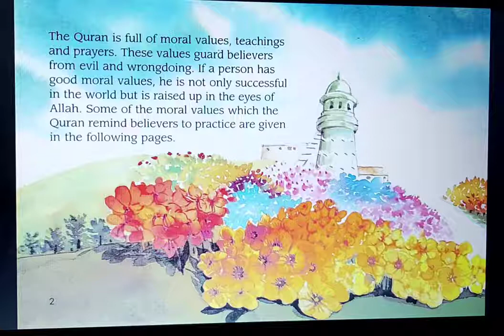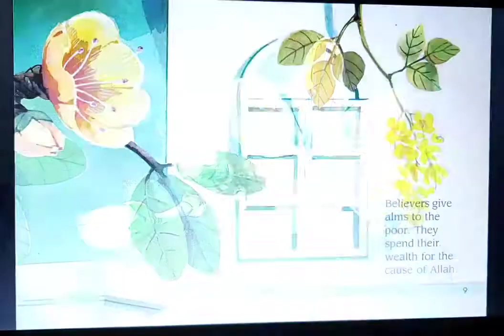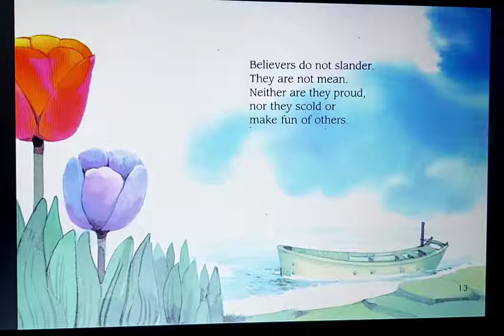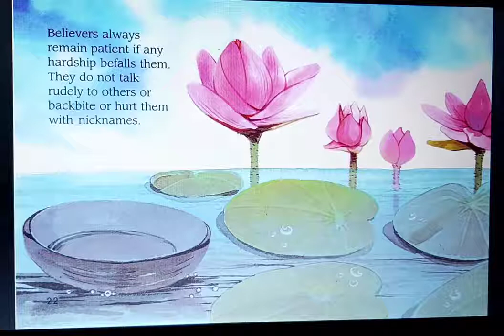Quran Stories for Little Hearts - The Moral of Believers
The Quran is full of exciting stories, adventures, teachings and prayers, which show Allah’s love  for us and explain what He requires from us as believers in and sincere servants of our Creator.
The Quran Stories for Little Hearts series is specially designed to provide an easy way to help your children understand more about the stories of the Quran by enjoying them and learning them in a natural way. It’s a wonderful way to explain the greatest stories of the Quran to children and encourage them to explore the meaning and purpose of the world of Allah. A simple text and magnificent color illustrations will captivate young, active minds.

The Morals of Believers is a beautifully illustrated and creatively written story about the moral values of believers. It will capture the interest of children both at home and in the classroom.

The Quran Stories for Little Hearts series are written by Saniyasnain Khan.

Saniyasnain Khan is an Indian television host and children’s author with more than 100 children’s books to his credit. The books are about subjects relating to Islam and a number of them have been translated into other languages, including French, German, Turkish, Danish, Dutch, Polish, Swedish, Bosnian, Norwegian, Russian, Uzbek, Arabic, Malay, Bengali and Urdu. He has also created board games for children on Islamic themes.

Son of noted Islamic scholar Maulana Wahiduddin Khan, Saniyasnain Khan was born in 1959. His first book, entitled Tell Me About Hajj, was published in 1999. A trustee of the Centre for Peace and Spirituality (CPS International), a non-profit, non-political organization working towards peace and spirituality, he contributes articles on Islam and spirituality to English newspapers. He hosts a weekly TV program, Islam for Kids, on ETV Urdu and was a co-host of Kahaniyan Quran Se (Stories from the Quran) which was telecasted on ZEE-Salaam.

Recently he was recognized by the Limca Book of Records. His book The Story of Khadija has been awarded the Sharjah Children’s Book Award. He is mentioned in a study done on the World’s 500 Most Influential Muslims 2013 by George Washington University, USA.